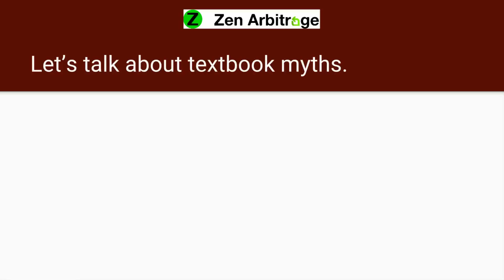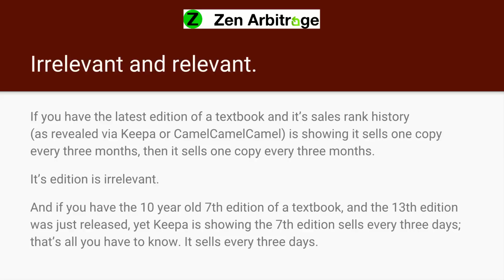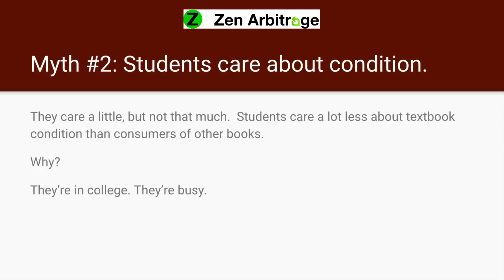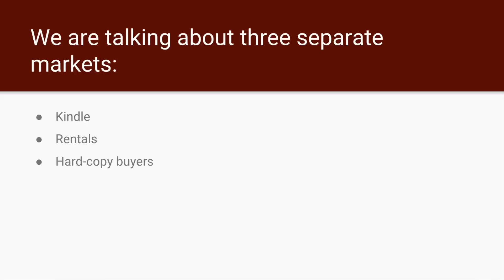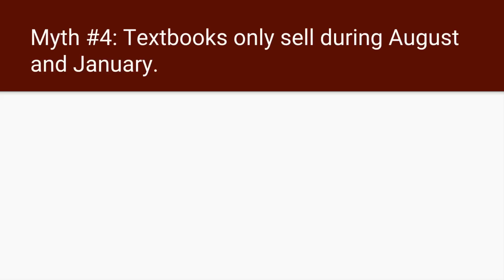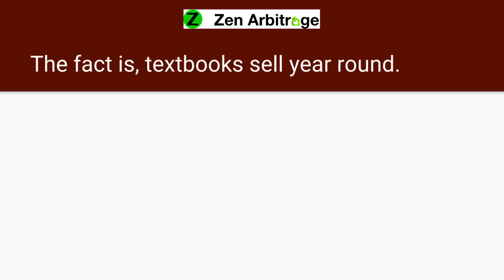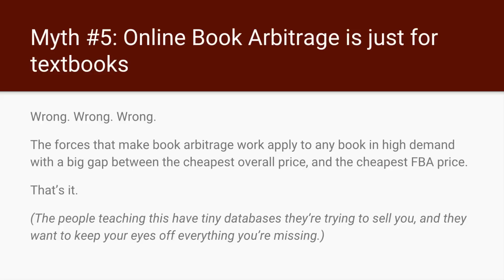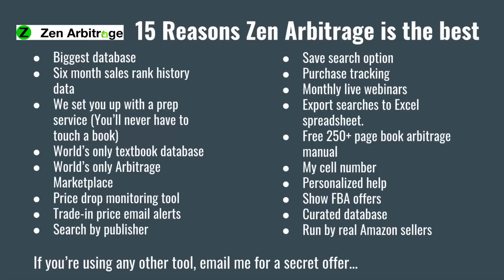Top 5 Myths About Textbooks (For Amazon FBA Sellers & Online Book Arbitrage)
Learn the top 5 myths about textbooks that are costing Amazon FBA sellers a lot of money.

Zen Arbitrage is a complete book sourcing system, integrating a searchable database and online arbitrage trading platform.

Also, get your free book, "Online Book Arbitrage," the book that brought OBA to the world: